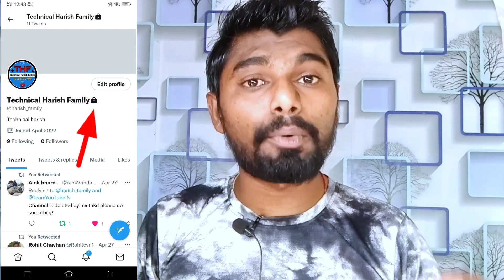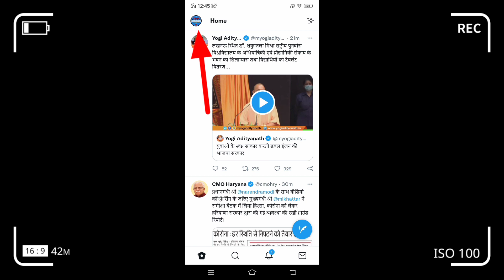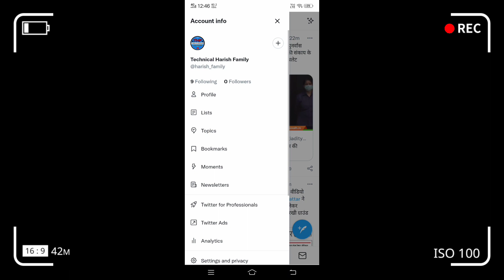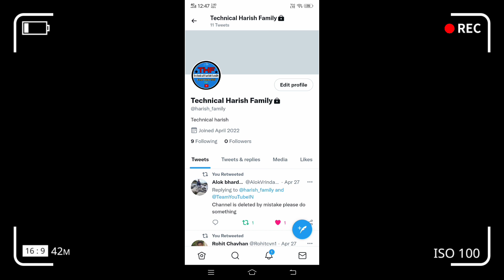How to Unlock Twitter account | how to protect Twitter account | Twitter lock option remove kare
About :-
Guys, Aaj ke iss video me maine apko bataya hai ke aap Twitter account per lock option ko kaise hata shakte hai.

twitter account suspended
twitter account locked
how to unsuspend twitter account
how to unlock your twitter account
unlock twitter account
protect twitter account
how to secure your twitter account
how to make twitter private account
how to,how to protect tweets on twitter
how to secure twitter account
how to protect twitter tweets
how to protect your tweets on twitter
twitter private account
how to protect tweets
how to protect twitter account
twitter security
how to protect my twitter account from hackers
how to remove lock from twitter
how to unprotect excel sheet
how to unprotect excel
how to unprotect tweets twitter
how to unprotect excel workbook without password
how to unprotect your tweets twitter app
how to turn off sensitive content on twitter
how to
unprotect
protect unprotect sheet in excel macro
unprotect tweets on twitter
unprotect tweets twitter
how to unprotect tweets
how to protect and unprotect a sheet
how to unprotect
how to unprotect excel file